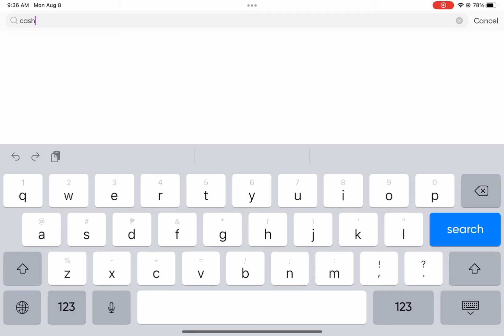That one kid that thinks they are richer than their parents 😖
Please do not copy content without credit.